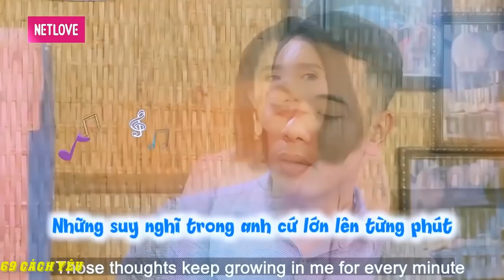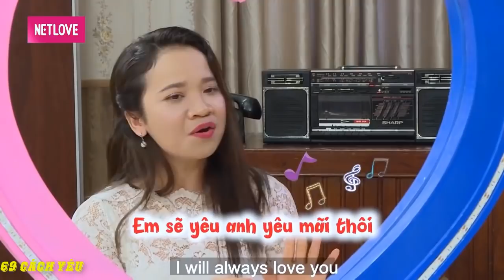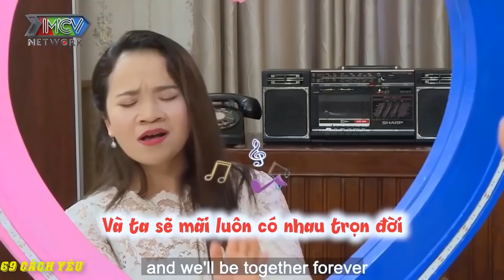CHÀNG DU HỌC PHÁP lọt vào ĐÔI MẮT XANH của NÀNG khi CHÀNG CẤT LỜI HÁT QUÁ NGỌT NGÀO | 69 CÁCH YÊU